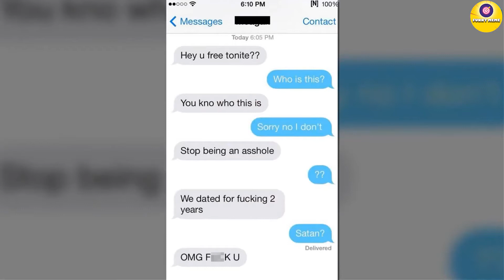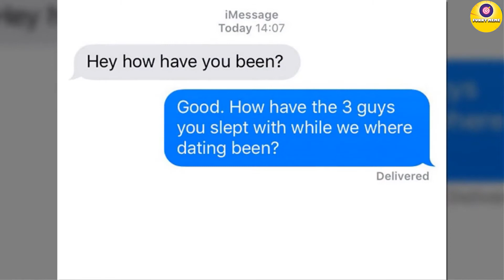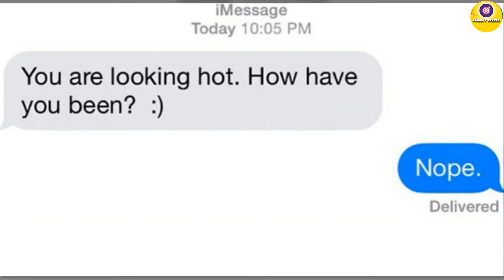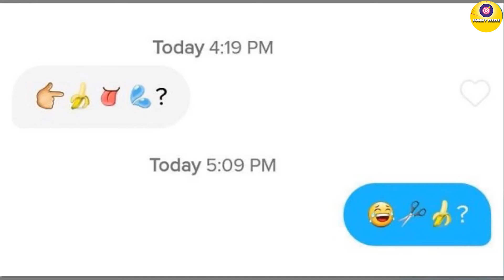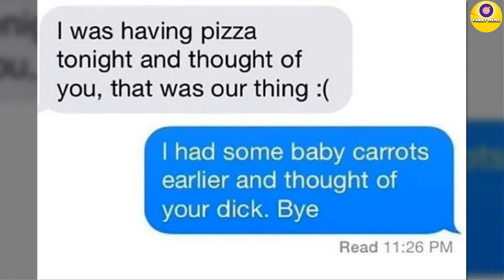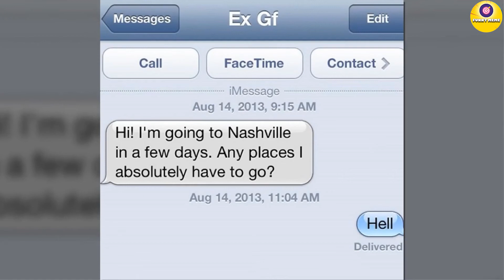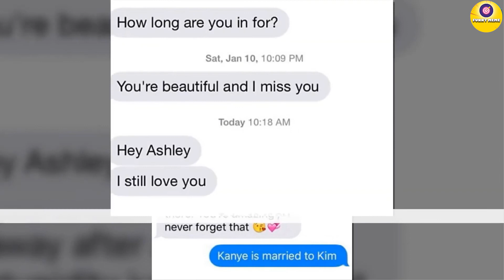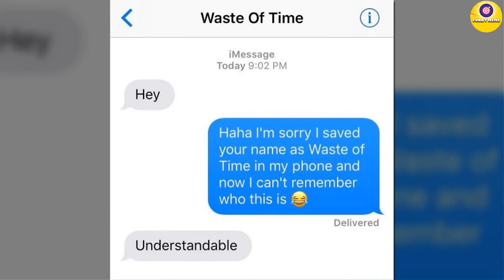Most Iron-hearted Ex-Message Responses Compilation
✔ Funny Meme is exciting channel about shocking, funny,  and crazy facts
✔ Let's watch everyday to relax and be happy